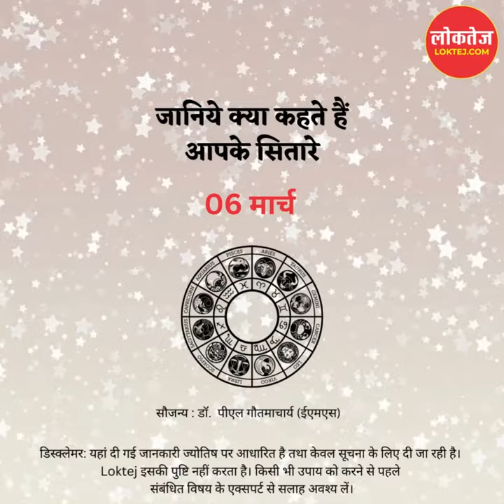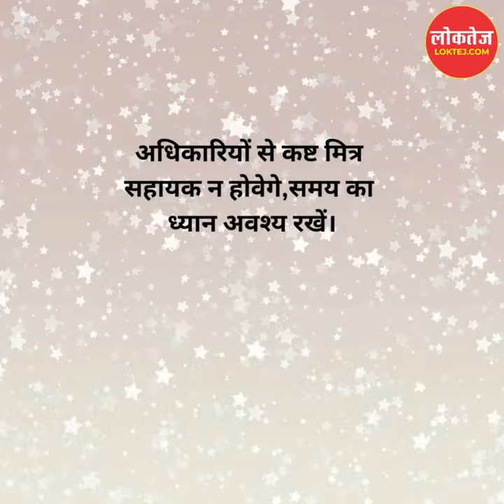लोकतेज दैनिक राशिफल | 06-03-2023 | जानिये क्या कहते हैं आपके सितारे